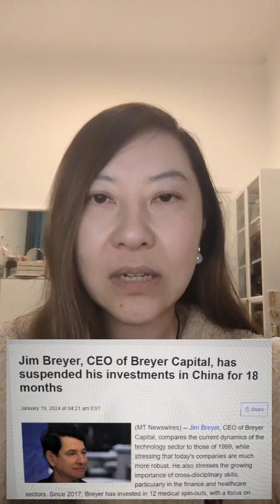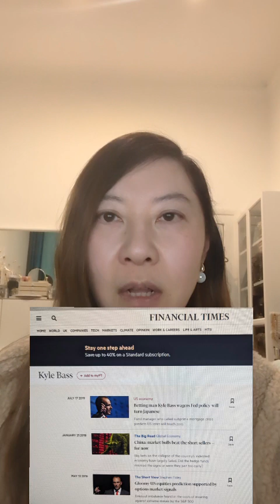纯推理破案(全)：复盘女船王赵安吉生前的最后一小时，她到底是自杀，谋杀，还是意外身亡？[完整版]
钟小姐的故事会 [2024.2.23］完整版破案推理分析：身家亿万的美国华人船王女儿赵安吉是怎么死的？是自杀，谋杀，还是意外身亡？赵安吉
欢迎大家转发分享，让更多人看到。
3月10日更新：美国《华尔街日报》昨天发表长文报道，说赵安吉与7位校友在大年三十在她家的副楼举办烧烤派对，然后于当晚11：30开车回家去主楼，因挂错倒车档坠入池塘并打电话给好友求救。7位校友给牧场主人和警方打电话求助后，救援车辆于12：28分到达池塘开始拖车施救，但赵安吉被拉出车时已无生命体征，宣告死亡。这个报道内容因为有7名现场证人在场，所以应该属实，与我之前在本视频里推断的挂错倒车档意外坠车身亡的结果一致。唯一不同的是之前凯尔巴斯在X爆料该地址是赵小兰和其老公的住址，而《华尔街日报》指出该地址就是赵安吉本人的家庭住址，该信息的偏差造成我的推理过程在这个环节也出现了偏差。但除此以外，其他过程均与目前新闻报道的事实基本吻合。^_^
2月24日更新：根据最新爆料，赵安吉曾在大年初一和台湾闺蜜手机短信，并约好她会去台湾参加闺蜜的婴儿满月礼，所以基本可以排除她在去世当天有自杀的想法。
2月25日更新：救援报告称救援时间共2小时40分钟。警方在11日凌晨12:03am接到报警电话，12:28am赶到现场，在12:56am将赵安吉从水下车里拉出时，她已无心跳，抢救43分钟后宣布死亡。新闻链接：
2月28日：赵安吉的姐夫，赵小兰的老公Mitchell McConnell在美国议会宣布辞去共和党领袖一职，将于2024年11月美国大选结束后生效。
2月29日：美国警方宣布将赵安吉事件列入刑事侦查(criminal investigation)，虽然目前警方并未发现刑事犯罪的证据。
欢迎转发，分享，让更多的朋友看到。

以下是本视频推理过程中提到的几个关键人物和赵安吉去世的时间线，供大家搜索和参考：

赵安吉：Angela Chao, 赵安吉的老公布雷耶：James Breyer
赵安吉的大姐赵小兰：Eliane Chao, 赵小兰的老公米奇：Mitchell (Mitch) McConnell
2024年1月19日：赵安吉的老公布雷耶公开声明停止投资IDG和中国18个月。
2024年1月31日：美国五角大楼公开声明IDG等公司被认为有助于中国军队的现代化。
2024年2月9日（中国除夕）：美国政府正式将IDG等17家公司列入“中国军工企业名单”，也就是制裁名单。
2024年2月10日（大年初一）：赵安吉开车前往姐姐赵小兰和老公居住的德州农场，并于当晚驾车离开。
2024年2月11日凌晨12:03：德州警方接到报警电话，称赵安吉驾车离开时倒车坠入池塘，要求尽快救援。
2024年2月11日凌晨12:28到3点：12:28am, 警方和消防队抵达出事地点，12:56am, 消防人员将水下的车窗砸破，将赵安吉拉出车辆，此时赵安吉已无心跳。此后医疗人员对赵安吉进行了43分钟的抢救未果，警方宣布赵安吉死亡。整个救援过程为2小时40分钟。资料来源： （2月25日新闻）
赵安吉的家属要求警方不公布赵安吉出事的具体地址和其他相关信息，不解剖尸体进行尸检，并要求将赵安吉坠入池塘的车辆运送到纽约（福茂集团公司所在地，也是赵安吉和赵安吉父亲赵锡成的居住地）。

其他视频：
2024年第1个月，英国王室就有三人重病，两人确诊患癌。2月8日，我在直播中从中国命理和法国预言家Nostradamus的预言分析了英国王室的近况。前45分钟谈的是凯特的病情，最后10分钟谈谁諾斯丹瑪斯關於王位继承人的預言：

This is Yilin Zhong in London, the UK Chinese writer's YouTube channel.